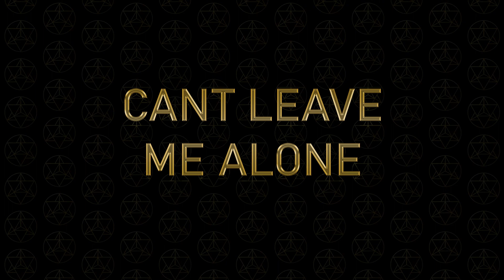Cant Leave Me Alone - Brandon Miller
This one was a lot of fun to record and I think it came out great!

lyrics:

I know how I work and it isnt on purpose
Lot going on try to keep on the surface
I slowly sink when I think that I'm worthless
I cant leave me alone
And I'm feeling broken dont know how to fix it
The second it passes the second I miss it
If I dont dig then the problem dont exist
but I cant leave me alone

Im running away
But I'm in the way
I will duck and cover something's coming for me
I'm fading away
I'm looking to tomorrow like it's just another day and
You see it clearly so you don't come near me
I'm putting out toxicity and this is what you're fearing
Got no hands for steering I'm deaf to the hearing
It isn't all the time or forever but it's nearly
I'm fighting in a war inside, inside my mind
And I have become paralyzed, with this life
If I made a move it wont be right, it wont be right no no
So I say inside this hole I've dug myself
And I try to find a way to love myself
I'm above myself in every way that I can see it
But the thoughts inside my head, no, they don't want me to believe it

I know how I work and it isn't on purpose

I self sabotage
And self criticize
I am so concerned with how I look in your eyes
With a thousand tries
You would think doing it wrong so long that I would get it right but
I'm interfering with problems appearing
I indulge in dark thoughts and this is what you're fearing
I work on a theory that impedes severely
I break my reality I'm yelling you can't hear me
Calling out through the song saying I need help
It won't be long till I'm gone, will I hurt myself
If I act on the thoughts I've drawn, so I tell myself
That I am wrong, I am wrong yeah yeah
So I hit it strong, I've got to live this life
And embrace the wrongs, and then I make it right
I gotta take this life and make it something I believe in
Cause I will always be here but the time is always leaving